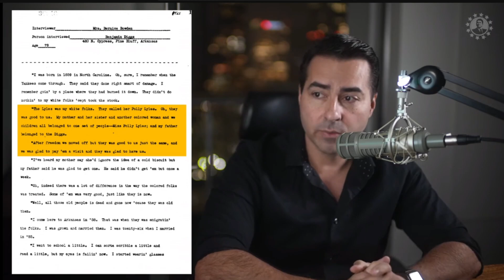USA History | Slavery (Not What You Normally Hear) | 0:47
From this video, "Slave Owners Were Not Bad People"